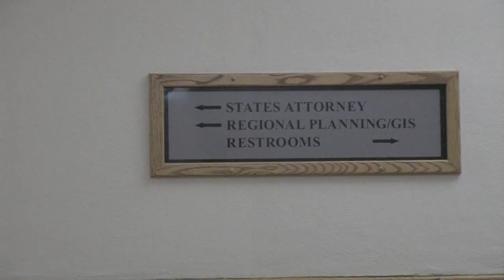Mattoon High School Shooter Sentenced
The juvenile charged with aggravated battery with a firearm is sentenced, with a rare agreement from the defense and prosecution.

Judge Sullivan handed down his sentence to the juvenile convicted of discharging eight rounds in his high school cafeteria hitting one student.